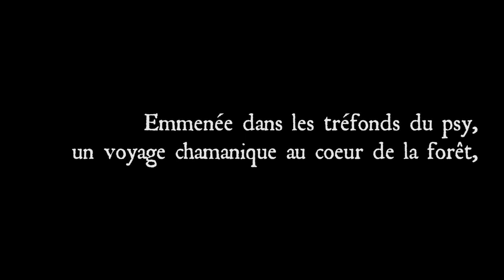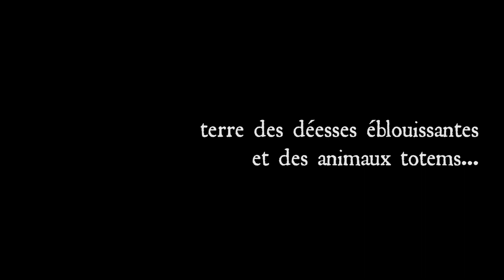Terpsichore - B-A -V2